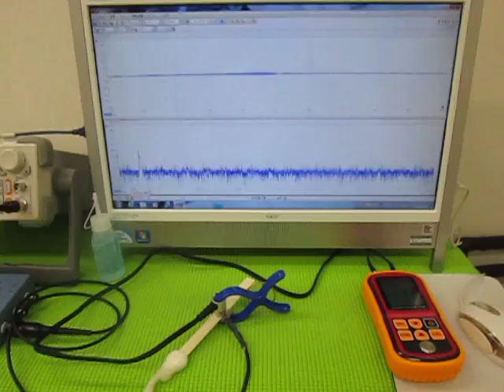音圧測定装置：超音波テスターを利用した実験動画 Ultrasonic experiment